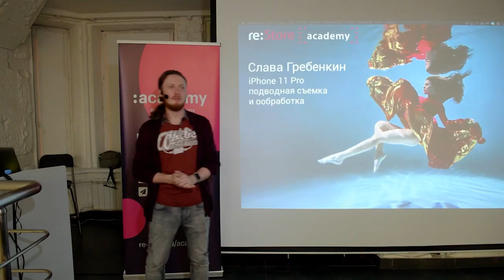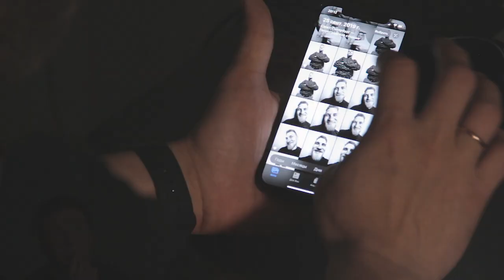"Неделя с iPhone 11 Pro" в Академии re:Store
С 23 по 27 сентября Академия re:Store провела марафон «Неделя с iPhone 11 Pro». Пять дней подряд известные блогеры, фотографы и видеографы рассказывали о возможностях iPhone 11 Pro в Петербурге и Москве.